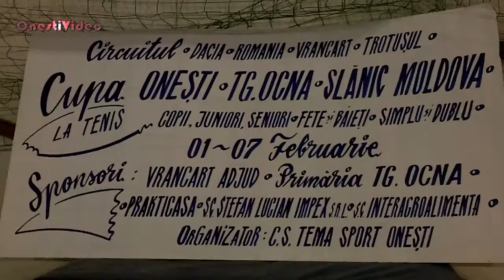Cupa Tenis Onesti-Tg. Ocna